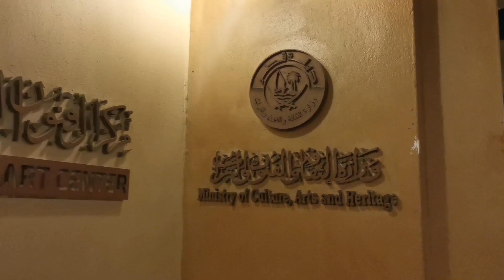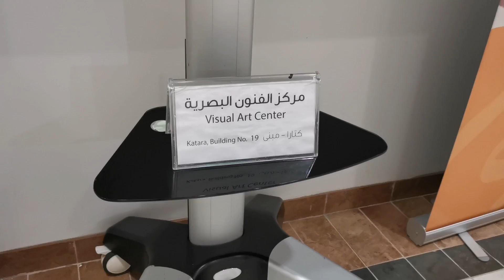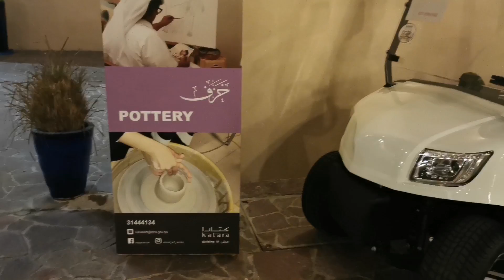KATARA VISUAL ART CENTER | QATAR | YGHIE PH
Video Title: KATARA VISUAL ART CENTER | KATARA | QATAR | YGHIE PH

Katara Art Center is an art and design gallery based in Qatar. KAC is also an online art and design gallery. When arts meets culture slogan KAC is a local contemporary art and design are the focus of this cultural hub.